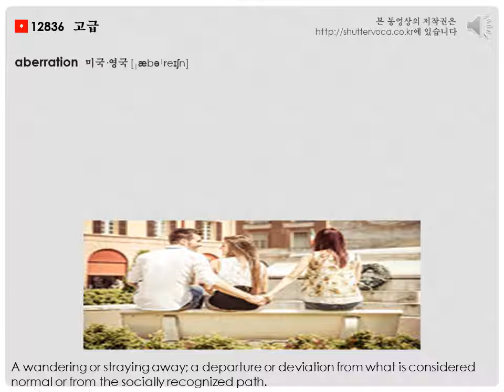영어 단어 어원으로 쉽게 공부하기- aberration etymology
짧은 유튜브 영상을 통해 "aberration" "aberrant"
어휘를 배워보세요.